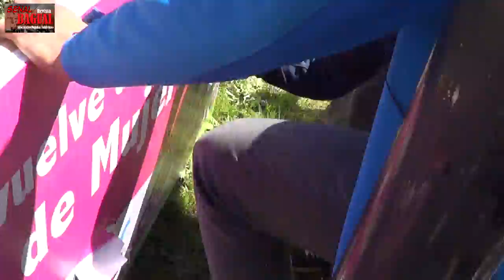Marcha por la educación 17 de octubre 2013